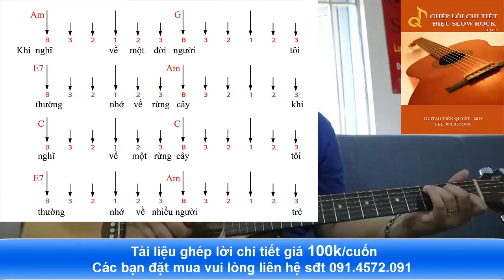MỘT ĐỜI NGƯỜI MỘT RỪNG CÂY - Hướng Dẫn Guitar Ghép Lời Điệu Slow Rock